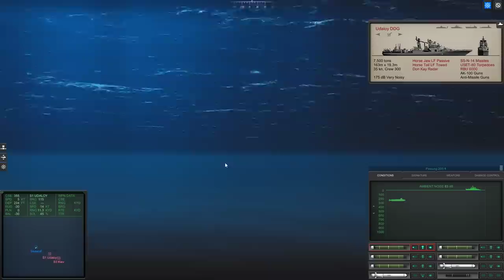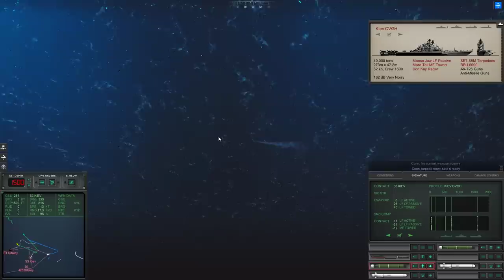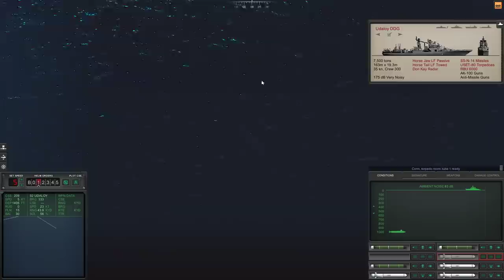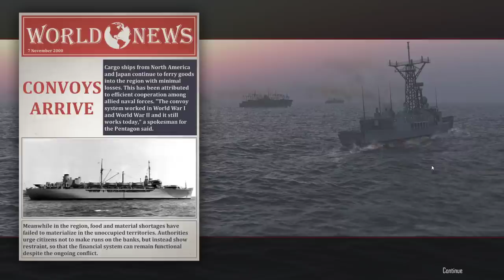Cold Waters | USS Seawolf (War with China) - 19 - Seawolf vs. Kiev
Let's play the campaign in Cold Waters, a Cold War-era submarine combat simulation game by Killerfish. We'll play through a modern conflict between the U.S. and China in the year 2000 in the world's elite submarine: the Seawolf class (depicted in thumbnail).